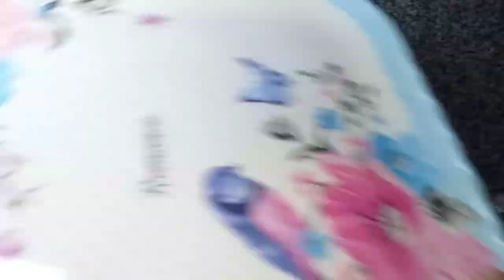لانشون الأرز المسلوق أجدد طريقة لعمل الانشون البيتي الموفر بدون لحوم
لانشون بدون لحم أو فراخ, لانشون اقتصادي وغير مكلف,لانشون متماسك جدا,لانشون صحي,لانشون بدون لحم,لانشون بالبيض,لانشون بيتي,لانشون بطريقة جديدة مطبوخ في الحلة بالأرز المصري,

المكونات

نص كوب من الأرز مغسول ومصفى
كوب ونصف من الماء
ملعقة صغيرة ملح
ملعقة صغيرة كثبرة ناشفة
ملعقة صغيرة ثوم بودر
ثلاث ملاعق صغيرة بابريكا
نصف ملعقة شطة
نصف ملعقة فلفل اسود
أربع بيضات أو ثلاث بيضات حجم كبير
ثلاث مثلثات جبن أي نوع
ملعقتين من النشا
خمس ملاعق من الدقيق
نصف كوب من الزيت